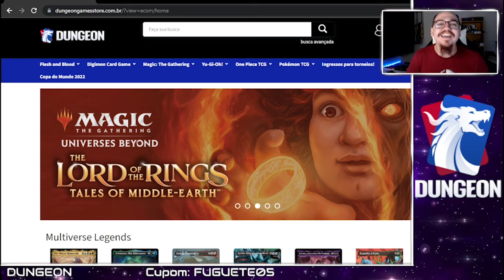[PAUPER] GW Auras VS Jund Dredge - Fuguete Champ 180